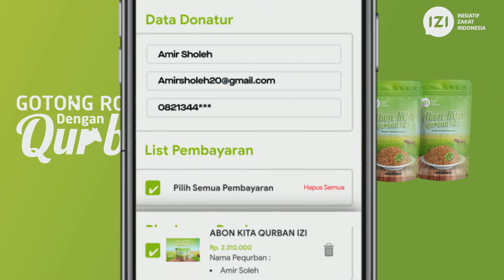Sketsa Kantor eps. 05 ~ Sepeda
Gowes terus ke kantor biar sehat.
Sahabat tapi jangan lupa yang satu ini ya biar dapat lindungan Allah dan senantiasa dijaga kesehatannya... Hmm kira-kira apa ya?
Simak aja deh full videonya.